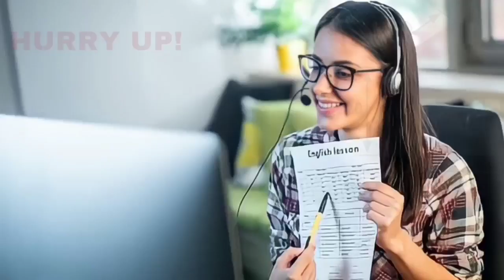BIJAPUR MAHANAGARPALIKA CHUNAV PER HAMEED MASHRIF NE 20-09-2022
SNEWSKARNATAKAEXPRESS SACH KI AWAZ KISIBI NEWS KE LIYE IS NO PER CONTACT KARE 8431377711 S NEWS KARNATAKA EXPRESS BIJAPUR MAHANAGARPALIKA CHUNAV PER HAMEED MASHRIF NE 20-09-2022 SACH KI AWAZ